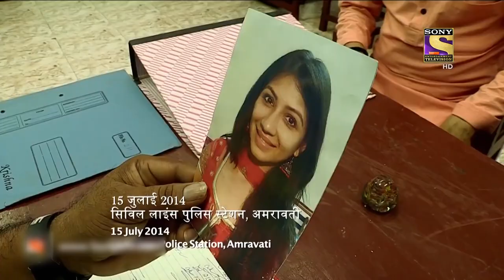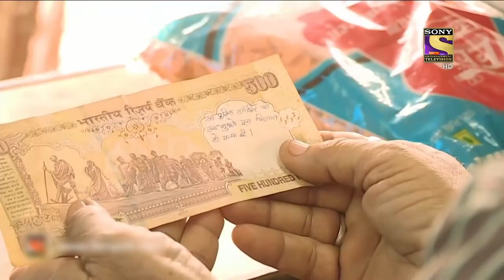The Naxal | Crime Patrol Dial 100 | Full Episode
Synopsis:
In today's episode of Crime Patrol Dial 100, Priya Jadhav is a 23-year-old girl from Maharashtra, who stays with her parents. Priya joins a Naxal group, who often takes pleasure in killing innocent civilians and the police traveling through the jungle. What will happen next? To know more, watch the episode now.

Show Name: Crime Patrol Dial 100
Episode Number: 224
Producer: Sandeep Agarwal